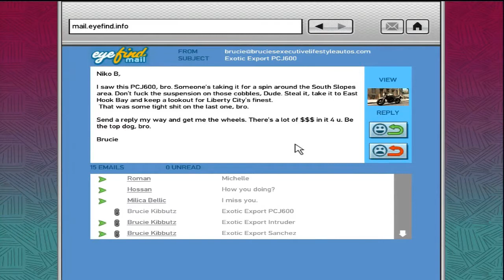GTA IV | Brucies Exotic Exports #09 | PCJ600 in Outlook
HINT

All of these vehicles are completely random, however, the locations will always remain the same.

Check out other missions:

** Main Story Missions **

** Random Characters **

** Jacob's Deliveries **

** Street Races **

** Most Wanted **

** Stevie's Car Thefts **

** High-End Assassinations **

I absolutely LOVE Grand Theft Auto Franchise, I love achieving 100% in ALL Grand Theft Auto games

I will be achieving 100% status for this game, so there is absolutely no cheating! (Cheating prevents you from getting that 100% status)

Please give these videos a "Like" (if you think it deserves it) & come by my channel to check out other gameplays... Thanks!